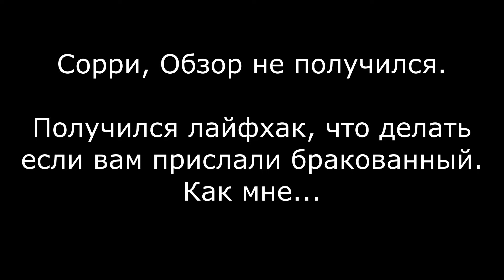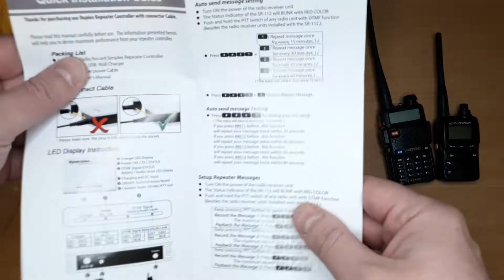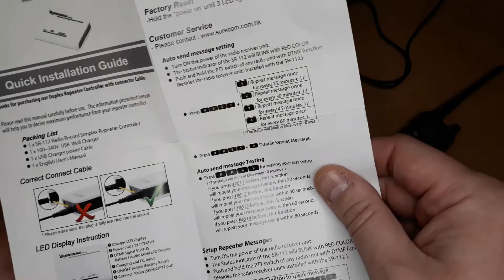РЕПИТЕР SURECOM SR-112. НЕРАБОЧИЙ РЕПИТЕР ПОПУГАЙ С ALIEXPRESS. НЕОБЗОР, А ЛАЙФХАК.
Обзор не получился, а получился лайфхак как заставить работать бракованный репитер Surecom SR-112 с Aliexpress с рацией Baofeng UV-5R.
Был куплен по ссылке

Много видео в интернете людей, которые столкнулись с той же проблемой, что и я. Покажу как исправить.